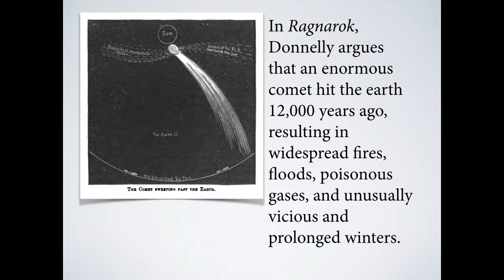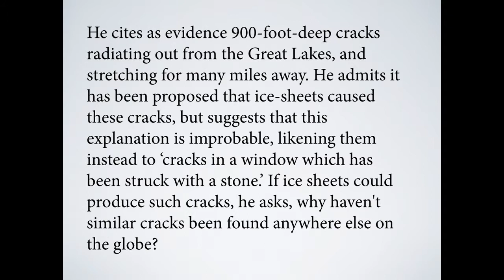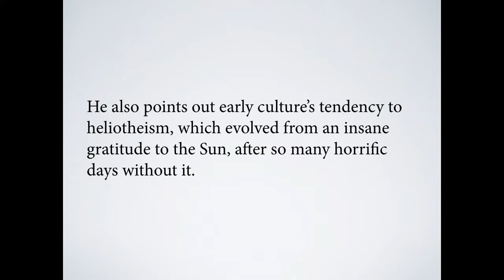Reviewed: Ragnarok, Age of Fire and Gravel, by Ignatius L. Donnelly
Books by Ignatius L. Donnelly:
Ragnarok: The Age of Fire and Gravel
Atlantis: The Antediluvian World
The Great Cryptogram, Volume 1
The Great Cryptogram, Volume 2
Caesar’s Column: A Story of the Twentieth Century
Doctor Huguet: A Novel,
The Golden Bottle: or, The Story of Ephraim Benezet of Kansas
The Cipher in the Plays and on the Tombstone

Books about Ignatius L. Donnelly
Ignatius Donnelly: The Portrait of a Politician